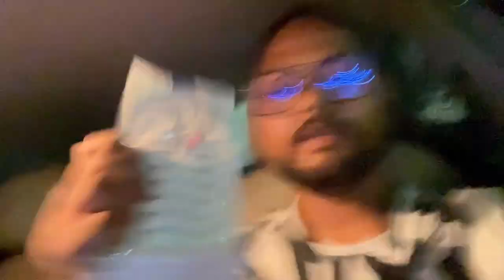Mere Dog Ko Microchip Lag Gayi | How To Inject Microchip In Dogs | KCI Microchip Full Information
Dog Microchip Full Information

love you